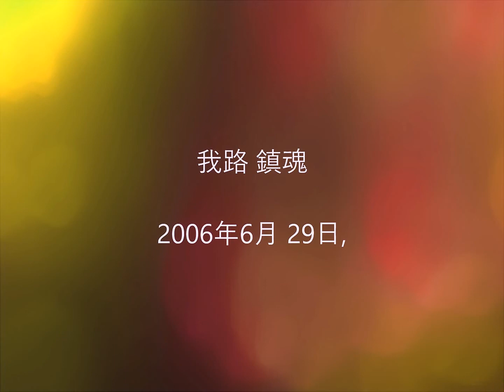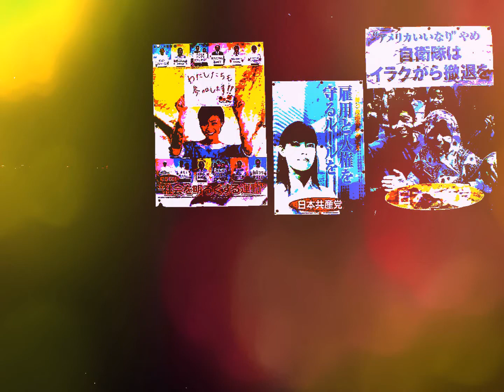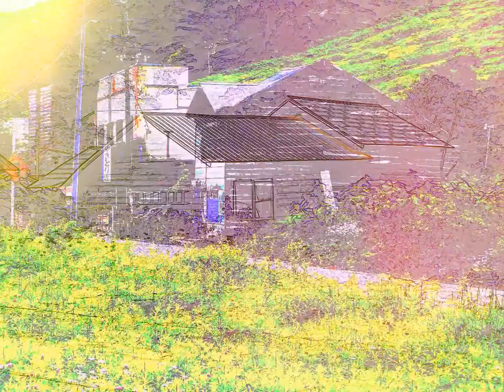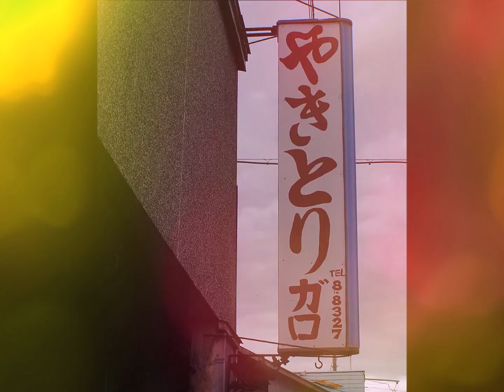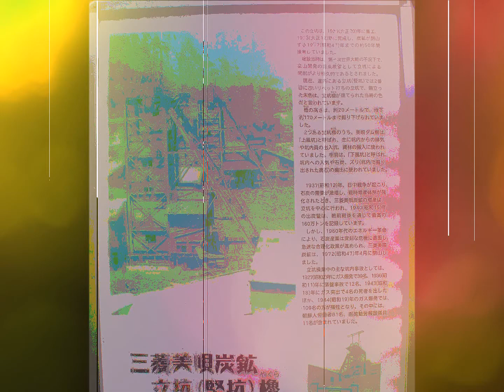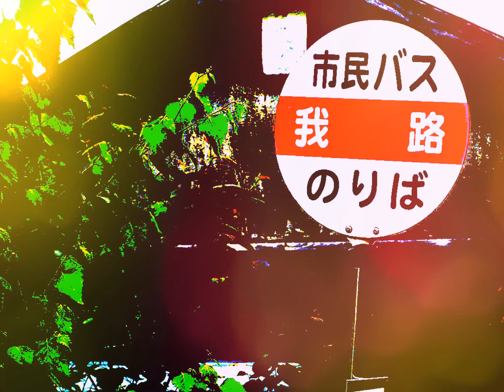Requiem Garo 廃墟巡礼『我路鎮魂』[Ver.3] （北海道美唄市）/フォーレ・レクイエム 2006年6月 29日, Ruins in Garo.Bibai,Hokkaido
廃墟巡礼『我路鎮魂』（北海道美唄市）/フォーレ・レクイエム　2006年6月 29日, Ruins in Garo.Bibai,Hokkaido
フォーレ レクイエム Op.48 指揮デジレ＝エミール・アンゲル ブレシュト フランス国立放送管弦楽団 Sフランソワーズ・オジュア Bベルナール・ドゥミニ 1955年録音
Requiem in D Minor, Op. 48: VII. In Paradisum - Désiré-Émile Inghelbrecht, Choeur de l'Orchestre National de la
制作：秋蛇
監督：Akiyoshoshi Matsuoka
blogs.yahoo.co.jp/autumn_snake_1995
【おぉたむすねィく探検隊　精神分析研究班】音楽と芸術、日本人の精神構造を考える会　特別チーム

我路＿＿＿＿＿＿＿＿＿＿＿＿＿＿＿　　　(北海道美唄市我路）

　ガロ・・・不思議な響きを持つこの町を訪れた。一日1便のバスが通うこの町も三菱美唄炭坑が操業されていた数十年前の賑やかな時期には数千人の人口があっが、現在はわずか40数名の住人をのこすばかりだ。

　最初に目に付くのは、やきとり「ガロ」の看板とバス停前の蔦の絡まる小さな廃墟、それはまた我路という町をシンボライズする光景でもある。町中を散策すれば、夥しい廃屋の印象的な姿ににいちいち足を止めさせられる他なかろう。町の一角には人口40名にふさわしくない大きな郵便局があり、かつての映画館の跡も板金工場の倉庫として使われながら残されている。

　当時、三菱鉱業美唄鉄道で活躍した4110型蒸気機関車が東明駅の駅舎とともに保存され、かつての栄光を後世にわずかに伝えている。空き地の随所には美しい花が咲き乱れ、その対比が朽ち行く町の風情をいっそう高めるのに役立っている。

　荒廃の美、滅びの美を心行くまで満喫できる素敵なスポットであるが、美が虚無に帰り行くぎりぎりの境界にまで追い詰められた感もあり、訪問を試みる者は急ぐがよい。夕日は常に沈む直前がもっとも美しい。日暮れた後の醒めざめした蒼い空気感をわたしは好まない。

【おぉたむ　すねィく探検隊】廃墟探検部門　担当　勅使河原　賢明、IORIMARU
　　　　　　　　　　　　　　　　　　　　　取材・撮影協力　大阪モリゾー・プロダクション
　　　　　　　　　　　　　　　　　　　　　編集　大原佳苗

(参考資料）

　美唄鉄道：
　美唄鉄道は函館本線美唄駅から１９１４年１１月石狩石炭により美唄～沼貝（後の美唄炭山）が軽便鉄道として開通。その後三菱の管理下に置かれ美唄鉄道となり、１９２４年１２月に常盤台まで延長、戦後三菱鉱業に合併され三菱鉱業美唄鉄道となり、石炭の輸送で栄えたものの、石炭産業の斜陽化により１９７２年６月１日に廃止となった。

Requiem in D Minor, Op. 48: IV. Pie Jesu - Désiré-Émile Inghelbrecht, Orchestre National de la Radiodiffusi
サウンド レコーディング
3:19 - 5:47  一致を再生
Believe Music
権利所有者: Golden Music
曲を削除
異議を申し立てる
5:47 - 9:10  一致を再生
Believe Music
曲を削除
Requiem in D Minor, Op. 48: III. Sanctus - Désiré-Émile Inghelbrecht, Choeur de l'Orchestre National de la
0:04 - 3:18  一致を再生
Believe Music